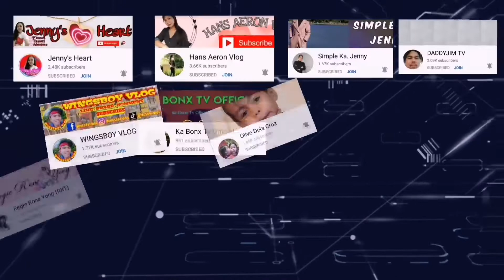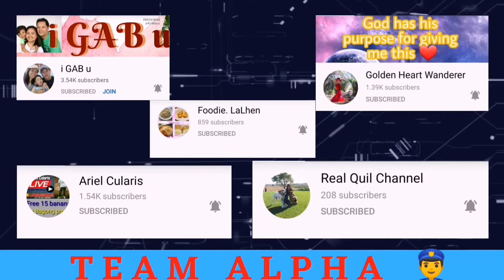MUST VISIT BEACH HERE IN VILLABA LEYTE | SY BREEZE RESORT | LAKAS MAKA IBANG BANSA